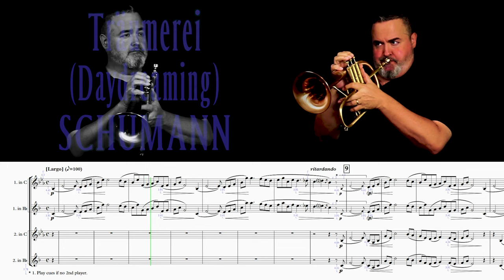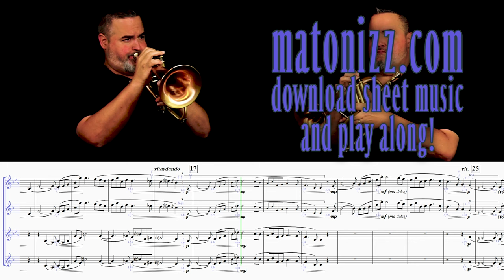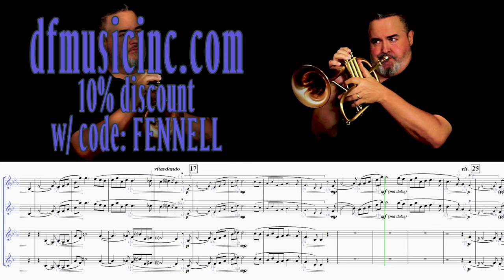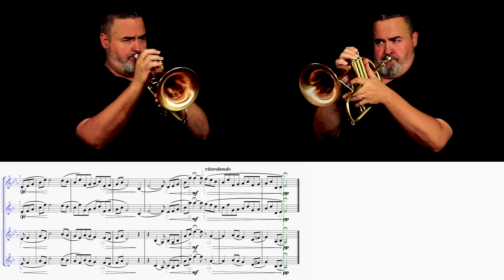SCHUMANN "Träumerei" | "Reverie" (for Two Flugelhorns with Piano)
When I was a kid, something I did quite a bit is to lay in the grass and watch the clouds go by.  Robert Schumann’s “Träumerei” (“Reverie” or “Daydreaming”) reminds me of that.  Schumann wrote it as part of a set of thirteen pieces called “Kinderzenen,” or “Scenes from Childhood.”
This setting, now with parts for all wind, brass, and string instruments, may be played as a solo or duo with piano, and is available
The four versions of the piece allow for performance by many combinations involving every band/orchestra instrument.
Thanks to Birutė Stundžiaitė for her always sensitive playing, to good ol’ reliable Dmitry Babkin for his engineering prowess, and to DFMusicInc for their continued support of our work.

THE MUSICIANS:
Instruments Used:
Bb Trumpet:

TRUMPET, CORNET, FLUGELHORN, FRENCH HORN, TENOR HORN, BARITONE, TROMBONE, BASS TROMBONE, EUPHONIUM, TUBA, TRÄUMEREI, KINDERZENEN, REVERIE, DAYDREAMING, ROBERT SCHUMANN, SCHUMANN